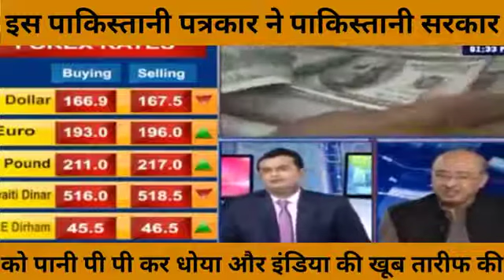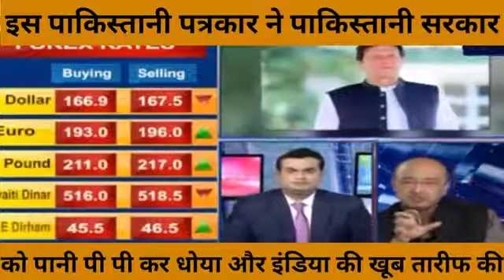Pak media praising India and Crying on FATF to Blacklist Pakistan - Pak media Crying on India latest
Pak media praising India and Crying on FATF to Blacklist Pakistan - Pak media Crying on India latestBreaking News : Modi and RAW in Pakistan - Pak media Crying on India latest 2020 Pak media - Pakistan ने भीख माँगने में PhD कर रखी है - Pakistan Crying on India - pak media on IndiaPakistan चाहे लाख कोशिश कर ले लेकिन Kashmir में कभी कामयाब नहीं होगा - pak media on India latest Pak media on Pakistani Cinema will be destroyed without Bollywood  films - pak media on India Pak media on Pakistan opening of Afghanistan Transit trade with India - Pak media on India latest VIDEOS
View all
Video result for pak media on India latest10:47
Pakistani Awam ka imran par foota gussa | Pak Media On India Latest Today
YouTube · Raj News MP
Jan 1, 2020
Video result for pak media on India latest
PREVIEW UNAVAILABLE
11:23
Pak Media Ke Sath PM Imran Khan Ne Live Tv Par Mangi Koum Se Bhikh | Pak ...
3 weeks ago
Video result for pak media on India latest12:07
Bharat Par Imran Khan Ke Jhooth Ki Pak Media Ne Khol Di Pol | Pak Media On ...
1 month ago
PREVIEW
16:33
Pakistan Media Mocks Imran Khan For His Failure In UNGA
YouTube · News Nation
Oct 1, 2019
Video result for pak media on India latest10:10
Pakistan Media Ne Bharat Ki Taarif Ki, Bharat Ne Mehanat Kari Hai | Pak ...
Jan 6, 2020
Video result for pak media on India latest12:20
Bharat Me Corona Cases Dekh Pak Media Heran, India Etna Bada Mulk ...
1 week ago
Video result for pak media on India latest5:32
India Me Investment Ki Line Lagi Hai, Pakistan Me Investment Kyo Nhi Hai ...
Jan 5, 2020
Video result for pak media on India latest6:12
Is Pakistani Anchor Ki Kavita Sun Kar Hasi Nahi Rok Payege Aap | Pak Media On ...
Jan 8, 2020
Video result for pak media on India latest10:20
Pakistan Me Dikha Brahmos missile Ka dar ! |Pak Media On India Today latest
Dec 30, 2019
Video result for pak media on India latest10:06
Pak Media Shocking Reaction On Indian General After Speech In Parliament On ...
Jan 12, 2020
Web results
PAK MEDIA ON INDIA LATEST, PAK MEDIA ON INDIA, PAK ... - YouTube
08-Apr-2020 · NXG NEWS NXG NEWS is India's Hindi News Channel. NXG NEWS channel covers the latest news in politics, ...
INDIA Se Sikho IMRAN Corona Pe Kabo Karna: Pak Media LATEST (With ...
17-Mar-2020 · Pak media saying that because of this the number of Pakistanis who have covid-19 is lower than India. If Pakistan ...
6:41
Image result for pak media on India latest
3:07
16:33
8:11
7:23
5:43
2:40
10:48
13:18
6:27
View all

pak media on india latest today news youtube

pakistani media debate on india latest

pak media on corona
pakistan media news on india
pak media on india latest 2020 youtube
pak media on india feb 2020
pak media on india march 2020
Web results
Video for pak media on India latest
10:47
UPLOADED BY:
Raj News MP
POSTED:
01-Jan-2020
Pak Media Ke Sath PM Imran Khan Ne Live Tv Par Mangi Koum Se ... - YouTube
11:23
UPLOADED BY:
Raj News MP
POSTED:
10-Apr-2020
Bharat Par Imran Khan Ke Jhooth Ki Pak Media Ne Khol Di Pol | Pak ... - YouTube
12:07
UPLOADED BY:
Raj News MP
POSTED:
31-Mar-2020
Pak Media On India Latest - YouTube
5:32
UPLOADED BY:
Raj News MP
POSTED:
05-Jan-2020
10:10
UPLOADED BY:
Raj News MP
POSTED:
06-Jan-2020
Pakistan Media Mocks Imran Khan For His Failure In UNGA - YouTube
16:33
UPLOADED BY:
News Nation
POSTED:
01-Oct-2019
Pak Media On India Latest Today - YouTube
6:12
UPLOADED BY:
Raj News MP
POSTED:
08-Jan-2020
12:20
UPLO